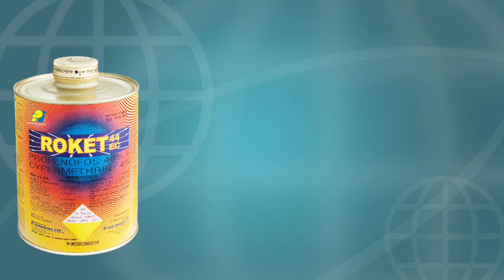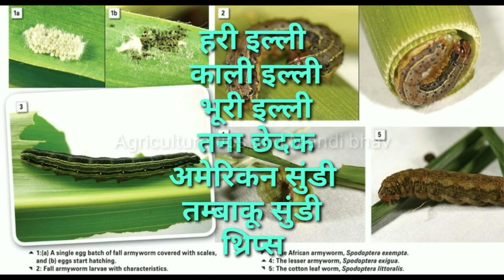P.i. Roket kitnashak profenophos 40 ec cypermethrin 4 ec insecticide की पूरी जानकारी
pi Roket insecticide
Profenofos 40% + Cypermethrin 4% ec kitnashak
roket kitnashak

profenofos 40 cypermethrin 4 ec insecticide uses in hindi
pi roket kitnashak in hindi
roket pi kitnashak